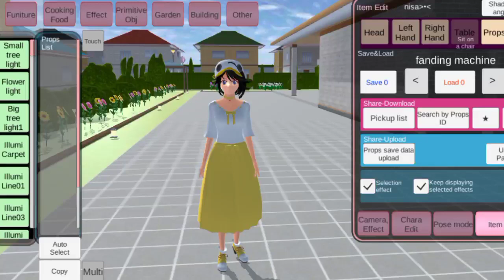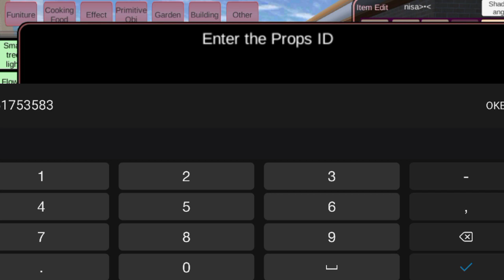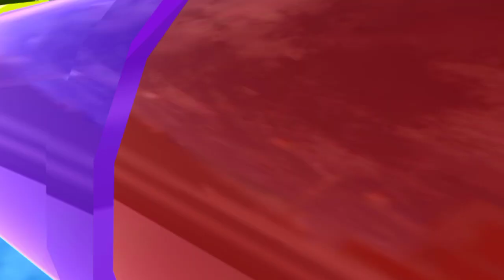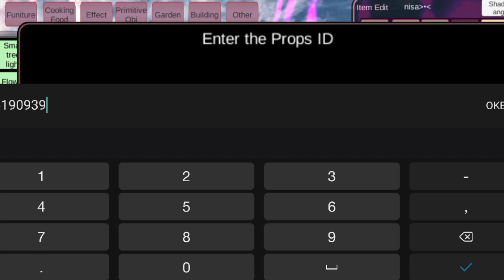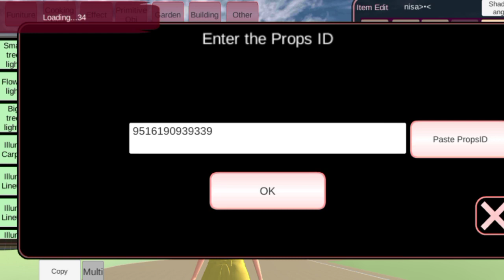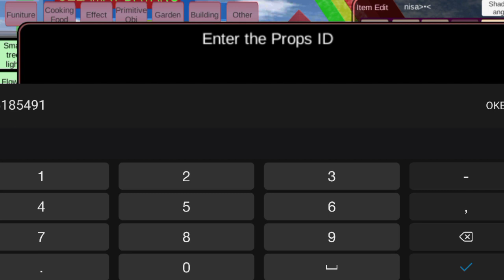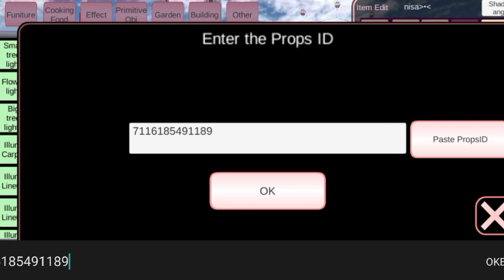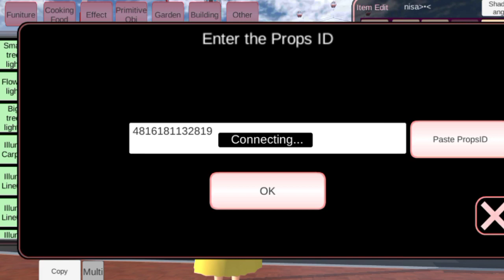BAGI-BAGI ID BANGUNAN WATERPARK DI SAKURA SCHOOL SIMULATOR! BAGUS BAGUS BANGET!!! #372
Likee : ni16
Tik-tok : rzk_nisaa